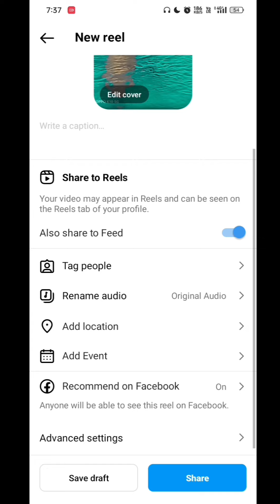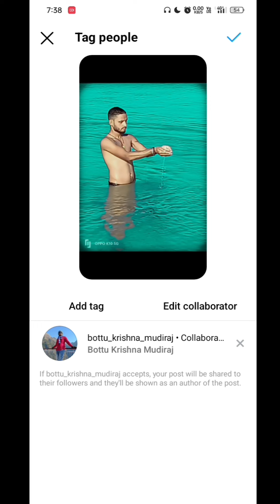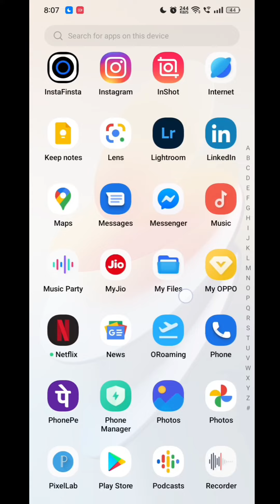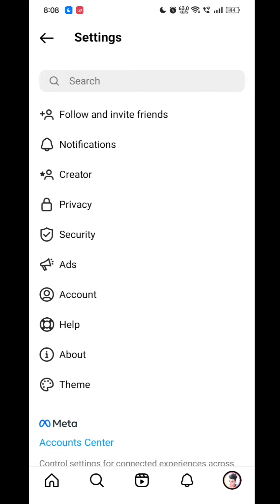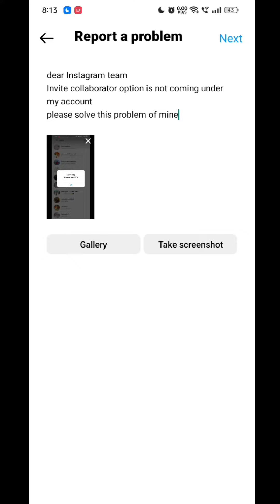instagram can't tag problem | can't tag on instagram problem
°°°°°°°°°° About Video °°°°°°°°°°

Dosto Aaj Ki Is Video Mein Bataya Hu Ki Instagram can't tag problem slove kaise kare

     🔲 🔳◼️◾▪️ THANKYOU▪️◾◼️🔳🔲

++ {{ • Instragram • }} ++

++ {{ • Second Channel • }} ++

                        @Listen Gaurav

Queries .

Listen Gaurav

instagram can't tag problem

can't tag on instagram problem

can't tag on instagram

can't tag

can't tag on instagram post

can't tag collaborator instagram

can't tag message on instagram

can't tag someone on instagram

can't tag instagram

instagram can't tag friends problem

instagram can't tag friend

instagram can't tag myself 2023

instagram can't tag brand

instagram can't tag products

instagram can't tag after posting

instagram can't tag myself

can't tag sonurajputsr

instagram collaboration problem

instagram collaboration problem 2023

instagram collaboration nahi ho raha hai

instagram collaboration tag problem

collaboration on instagram

instagram collaboration kaise kare

instagram tag problem

insta tag problem

Instagram new problem today

2023

hindi

instagram invite collaborator problem

instagram invite collaborator kya hota hai

invite collaborator instagram

invite collaborator problem solve

collab problem solve

Invite Collab Problem Solution

invite collaborator instagram not showing

invite collaborator option not showing

invite collaborator instagram option not showing

instagram collaboration kya hota hai

instagram collaboration

collaboration kaise kare

collaborate

collaboration

instagram one post in two accounts

instagram 2 account one post

instagram 1 post 2 account

how to post one photo in 2 accounts

post one photo in 2 account

instagram me 1 photo 2 account par kaise dale

instagram me one photo two account par kaise uplode kare

how to share reel in two Instagram

how to invite reel

how to accept invite reel

how to invite for reel

how to add one video in multiple Instagram

instagram collab

insta new update for reel

instagram collaborate

collaborate reel video

reel update

how to post Instagram feed with another person

How to post Instagram feed together with friend

How to post same photo at the same time in two account

how to post to instagram

How to post to multiple instagram

Hashtag .